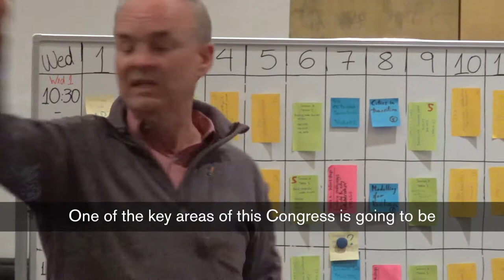Hot topics at the 2018 IWA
Jurg Keller, head of the Programme Committee team for the IWA WorldWaterCongress, highlights the main themes that will be the focus of the sessions and discussions amongst water professionals this year. Covering the full water cycle, the 2018 edition taking place in Tokyo will have as key focus the digital economy, megacities, diffusion of innovation, disaster resilience and sustainability.